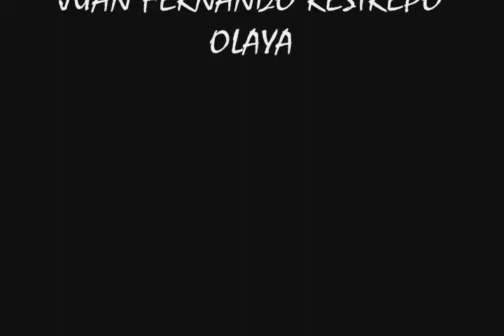DOCUMENTAL SYMPHONY LIFE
AUDIOVISUAL REALIZADO POR ESTUDIANTES DEL GRADO 11 DE LA I. E MARCO FIDEL SUÁREZ DEL MUNICIPIO DE ANDES.